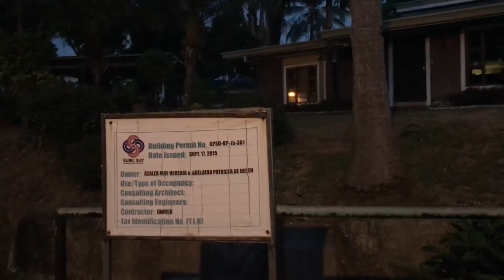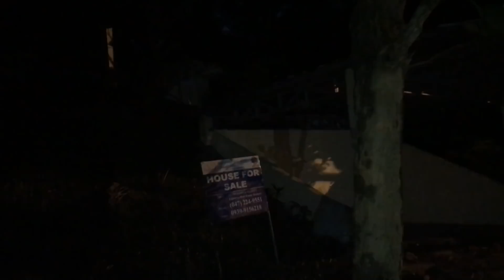Walking around our village Subic Bay Philippines